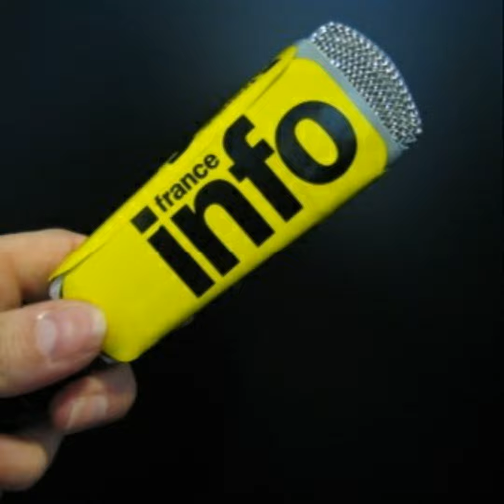L'influenza dei mercati emergenti sull'economia mondiale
I mercati emergenti hanno un impatto significativo sull'economia mondiale per diversi motivi.

1. Crescita economica: i mercati emergenti sono spesso caratterizzati da una rapida crescita economica. Questo contribuisce all'aumento del PIL mondiale e all'espansione dei mercati globali.

2. Consumo: i mercati emergenti rappresentano una grande base di consumatori. L'aumento del reddito disponibile nelle economie emergenti porta a una maggiore spesa dei consumatori, il che stimola la domanda globale e favorisce l'espansione delle aziende multinazionali.

3. Investimenti: i mercati emergenti offrono opportunità di investimento interessanti per gli investitori internazionali. Questi investimenti possono contribuire alla crescita economica dei paesi emergenti e favorire la creazione di posti di lavoro.

4. Risorse naturali: molti mercati emergenti sono ricchi di risorse naturali, come petrolio, gas, metalli preziosi, ecc. L'estrazione e l'esportazione di queste risorse contribuiscono all'offerta globale e influenzano i prezzi a livello mondiale.

5. Produzione manifatturiera: molti mercati emergenti sono diventati importanti hub manifatturieri. L'outsourcing delle attività manifatturiere verso questi paesi permette alle aziende di ridurre i costi di produzione e di essere più competitive a livello globale.

Tuttavia, l'influenza dei mercati emergenti sull'economia mondiale può anche comportare rischi. La volatilità dei mercati finanziari, le fluttuazioni valutarie, le politiche economiche instabili e i problemi strutturali possono creare incertezza e impatti negativi sull'economia globale. Inoltre, la dipendenza da mercati emergenti per risorse naturali o manifatturiere può rendere gli altri paesi vulnerabili a cambiamenti politici o economici in questi paesi.